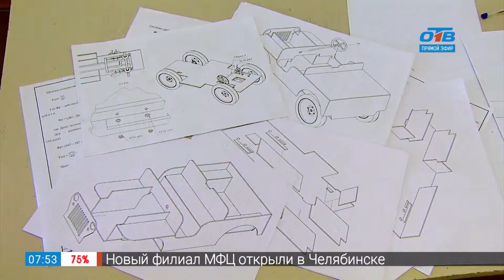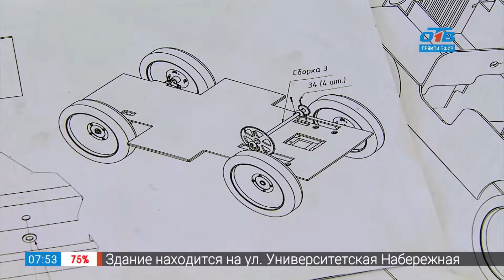Машина самодельная в ЮУрГУ